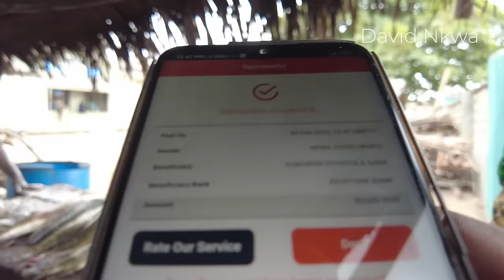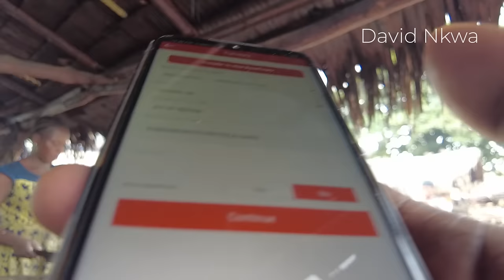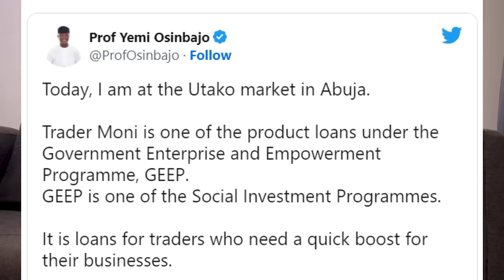Jungle Hustle: Can You Survive a Day Selling Bush Meat in Nigeria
We visited the biggest wild animal bush meat market in Nigeria, the Olowu market in Epe, Lagos. We observed how she does her bush meat business and after the day's job, we gave her 50,000 naira to support her business.
This is episode 1 of the series Traders Stories